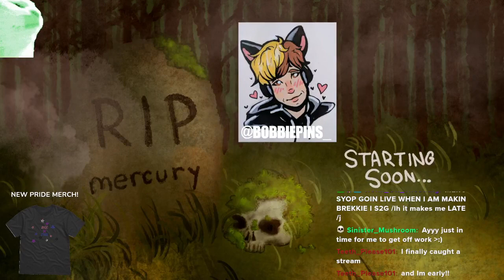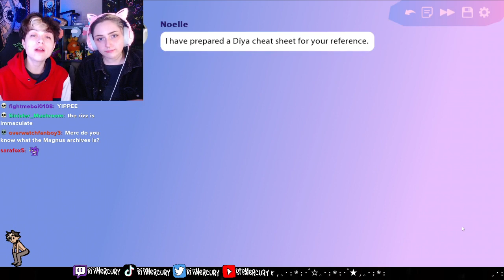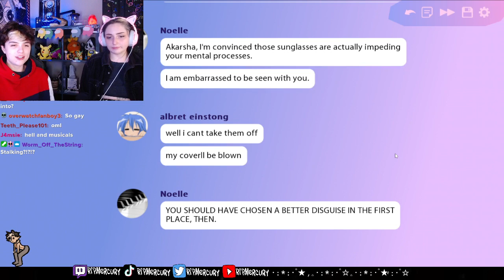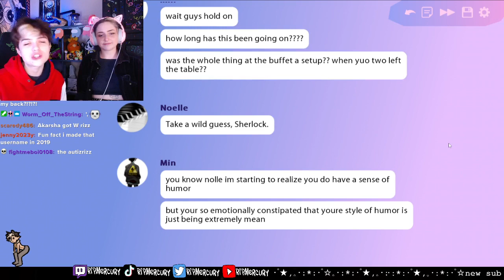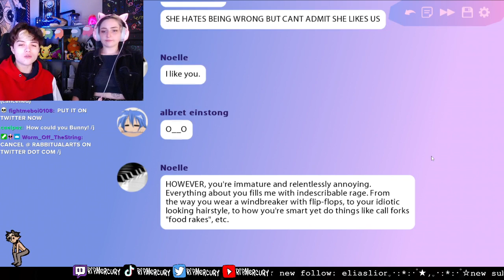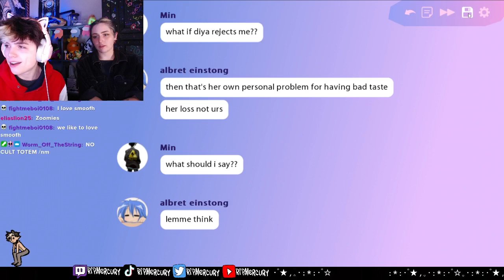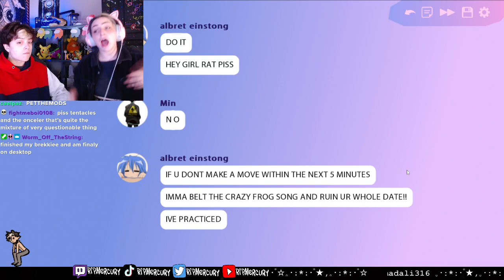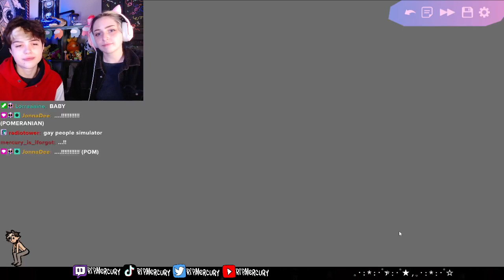BUTTERFLY SOUP with Bunny! - FINAL PART